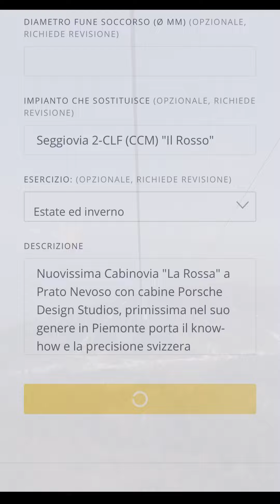Come aggiungere nuovi impianti su funivieitalia.com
Scopri gli impianti a fune italiani, i loro dati tecnici, foto, video e storia sul nuovo portale

Lascia una recensione di un impianto o aggiungine uno! È gratis, facile ed intuitivo! Ti aspettiamo!